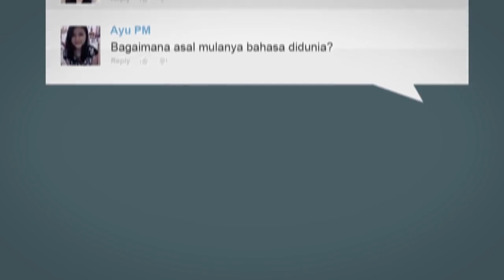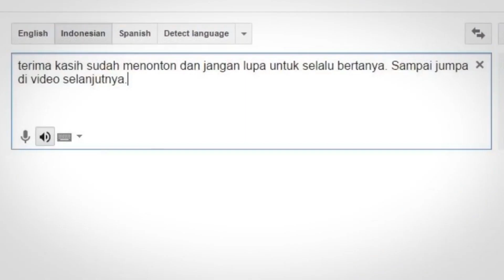Bagaimana Bahasa Bisa Beraneka ragam?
Bahasa hanya mempunyai makna dalam latar kebudayaan yang menjadi wadahnya. Bentuk bahasa yang sama mempunyai makna yang berbeda sesuai dengan kebudayaan yang menjadi wadahnya. Jika dibandingkan antara dua suku bangsa, kita akan melihat perbedaan makna tersebut. Namun terkadang juga bahasa yg sama mempunyai makna yang berbeda sesuai dgn kebudayaan yang menjadi wadahnya

Try to make it fun and enjoy, so hope  you guys all can connect to the perspective easily !
Kalau kalian punya pertanyaan atau saran, kira-kira  topik apa yang harus kita bahas di next episode, feel free to drop your thought in the comment section below! dan jangan lupa untuk  like, subscribe serta share ke  teman-teman lain yaa. Until next episode! Terima kasih.